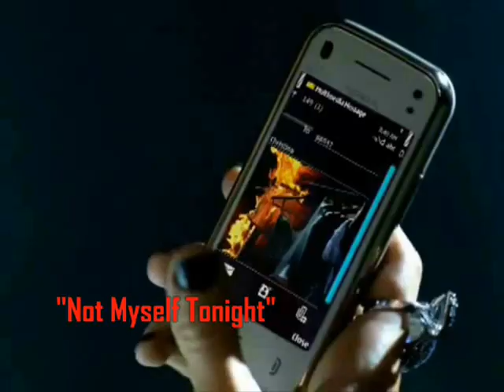FLASH TV COLOMBIA - CHRISTINA AGUILERA NEWS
Una Pequeña Nota sobre Christina Aguilera y su regreso .
All Copyrigths to SONY ENTERTAINMENT & Christina Aguilera